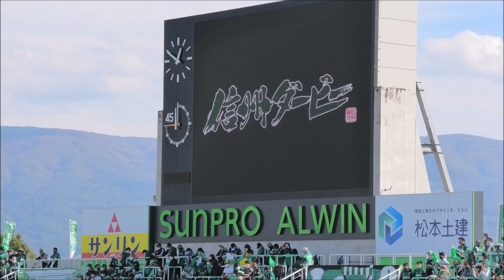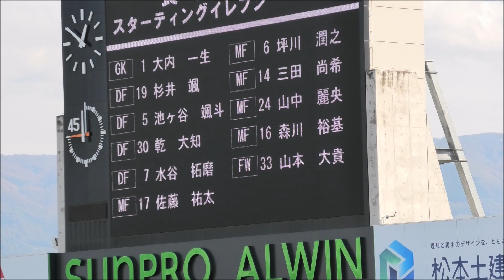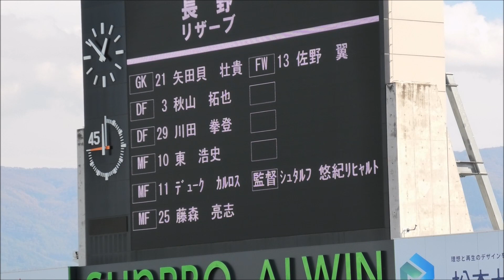（3．パルセイロ選手紹介）松本山雅vs長野パルセイロ Ｊ3第31節 20221030 信州ダービー第3弾